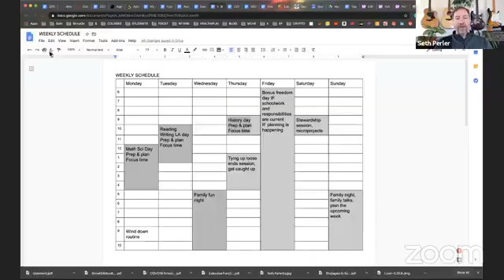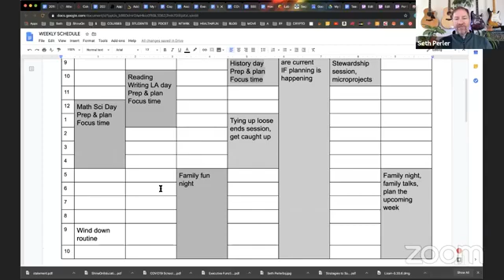Debbie Reber and Seth Perler Facebook live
Debbie Reber of Tilt Parenting (author of "Differently Wired") and executive function coach Seth Perler talk about learning strategies and solutions during remote and hybrid learning, specifically for kids with executive function challenges. Recorded March 24, 2020 on the Tilt Together Facebook page.